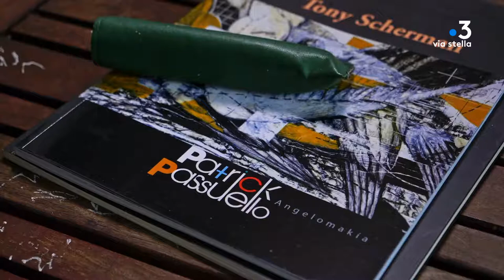MED IN ARTE avec Patrick PASSUELLO